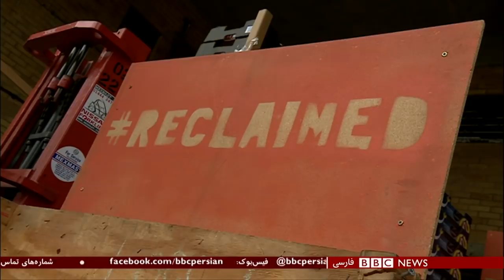اولین بخش خبری دوشنبه ۵ آذر ۱۳۹۷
تظاهرات در غرب کابل، اختلاف تازه روسیه و اوکراین و اعزام کاوشگر به سیاره سرخ در این بخش خبری دوشنبه ۵ آذر.